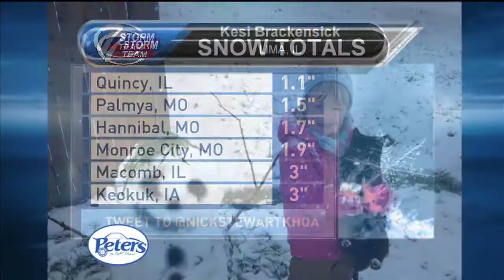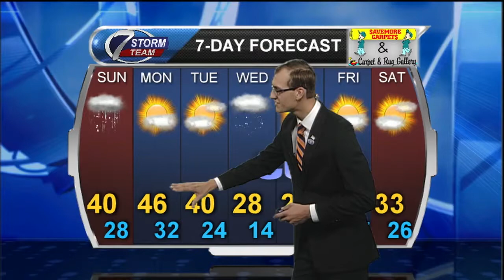Meteorologist Nick Stewart Reel (Dec. '16)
Demo reel of KHQA Meteorologist Nick Stewart.

First 1:20 of the video is a montage of clips including a little of everything from weather stories (stand-ups/live), clips from forecasts and breaking news coverage.

At 1:20, it's a full weather forecast. This forecast breaks down the complicated first snow of the season for the area, answering as many questions I got during the day.

At 5:28, it's a live VOSOTSOT from the Kennedy Space Center, part of my November sweeps story documenting the launch of GOES-R, a next generation weather satellite. This was the first of three days filled with live reports and packages all on my own. I ran my own live shots including four for morning show and 11 live shots for evenings. Also wrote, shot and edit four total packages - all before deadline.